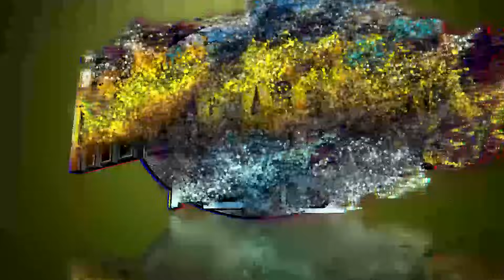HAY DIOS MIO QUE MANERA DE BAILAR (( VUELVE MI CORAZON )) SONIDO FANIA 97 SALON QUIJOTE 31 AGO 23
TENDECIA MEDIO-METRO#SONIDO-PIRATA#